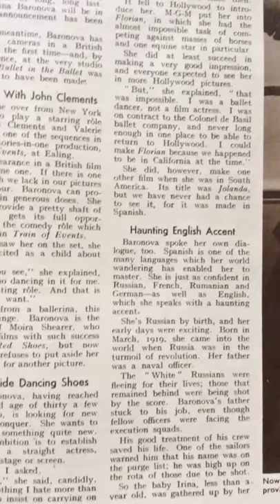The cutting edge official film archive 1949 irina baronova